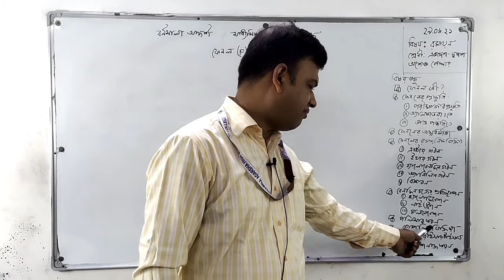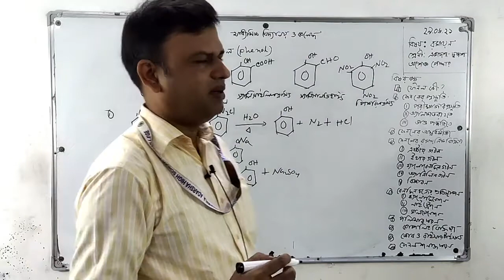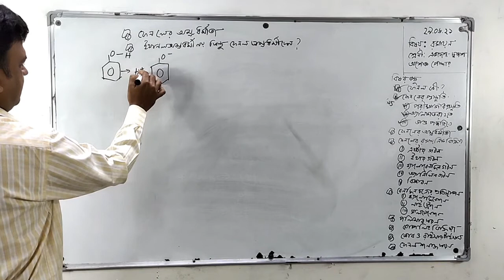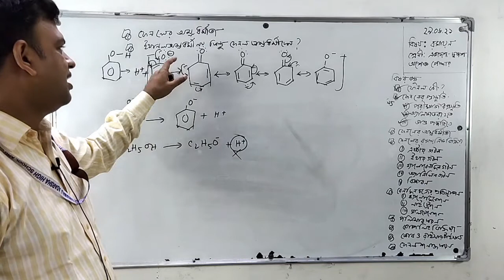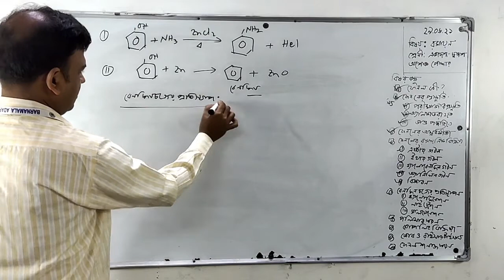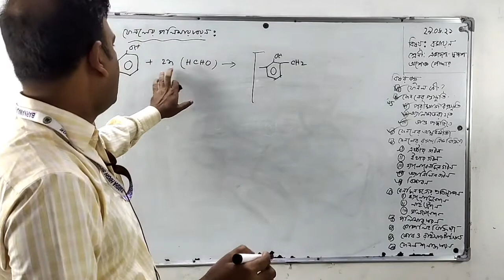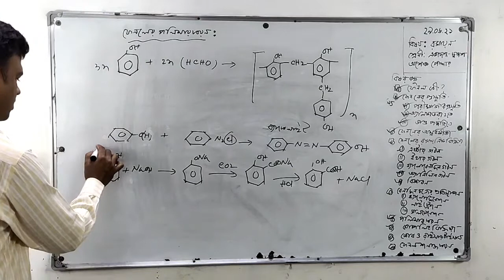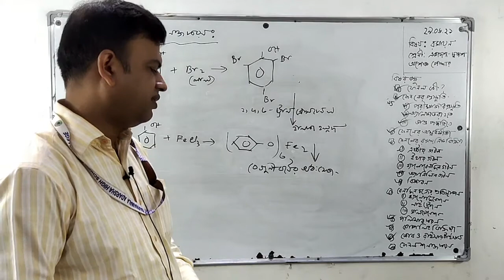২৯/০৬/২১ । শ্রেণিঃ একাদশ । রসায়ন ২য় পত্র । ফেনল এর জাতক সমূহ